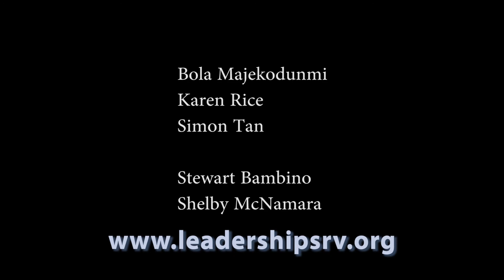Leadership San Ramon Valley - Learn More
Find out more about the Leadership San Ramon Valley program from this